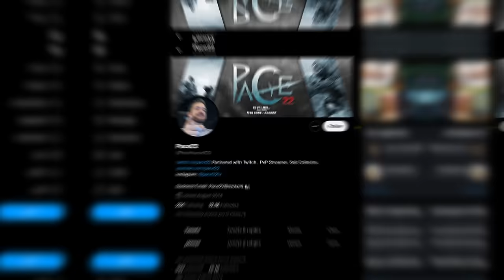How to beat a sweaty BRIGANTINE with a SLOOP! - Sea of Thieves PvP!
Today we show you, that even with a sloop, you can use other things in the game world to add pressure to and beat a brigantine! Enjoy!

➡️ Socials!

➡️ Hash Tags!